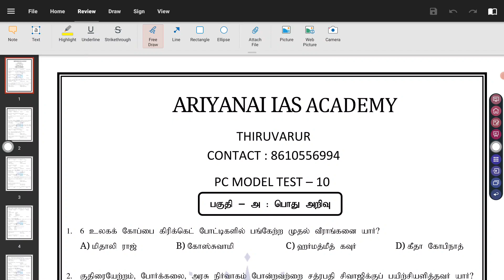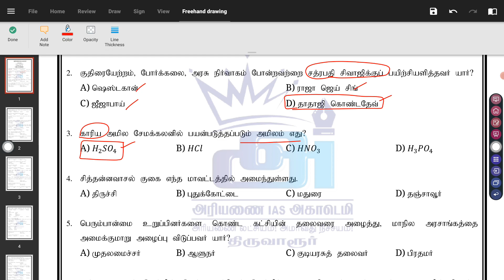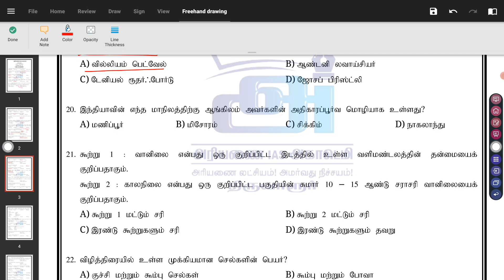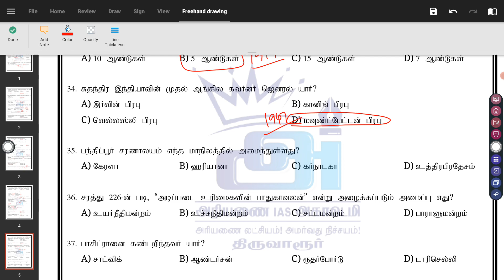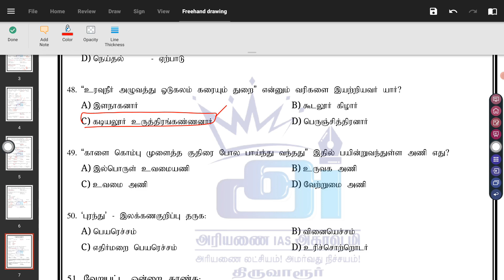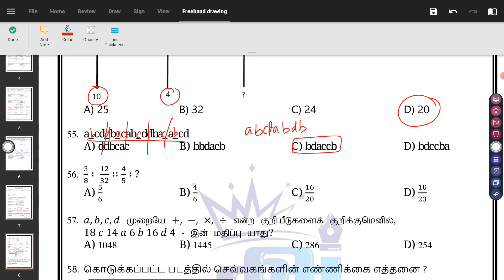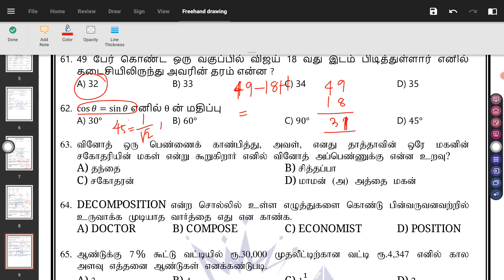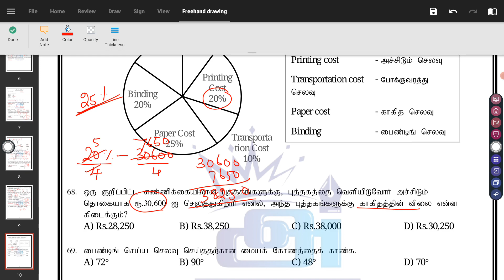TNUSRB PC FULL TEST -10, TNUSRB POLICE CONSTABLE FULL TEST, FREE PC OFFLINE TEST BATCH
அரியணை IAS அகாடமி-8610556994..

உங்கள் வாழ்க்கை மாற இணையுங்கள்...

தரமான பயிற்றுனர்களை கொண்டு வகுப்புகள் நடத்தபடுகிறது..